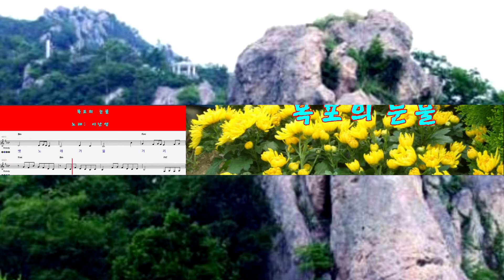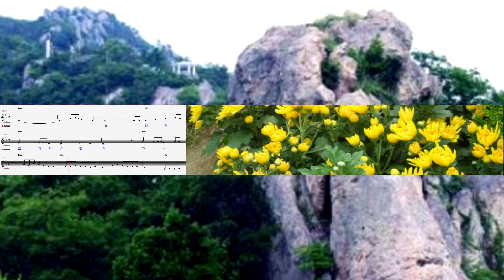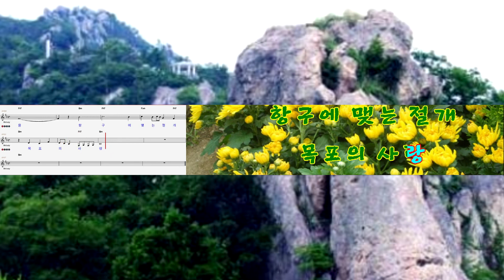목포의눈물 ; 오뜨요